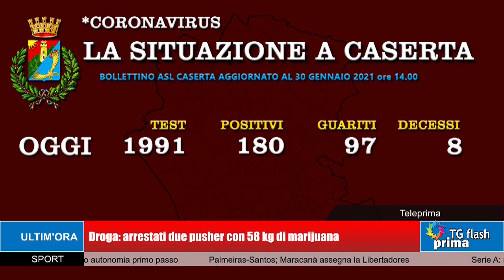TG Prima Flash Ore 18:00 (30-01-2021)